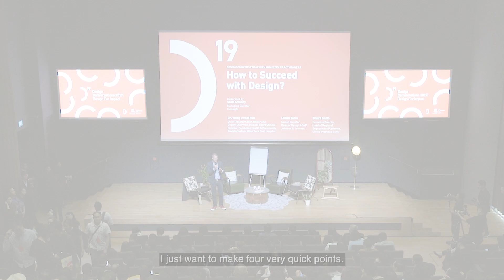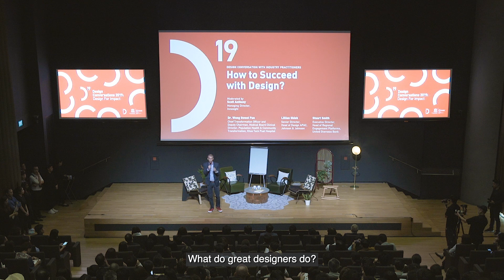Why design is critical for innovation: Scott Anthony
Innovation thinker Scott Anthony has advised many senior leaders in Fortune 500 companies around the world about business growth. He spoke at the Design Conversations 2019 as the moderator on our panel of industry experts. Times are changing so quickly he says, and many companies are expected to rise and fall. So what do we do to deal with this? Scott says we need to constantly innovate and create value – and design can help. How? Business leaders can learn from the principles, approaches, skills and mindsets that designers use. His first two observations are the pace of change, and innovation being a necessity in every company. Find out what the other two observations are in this video.